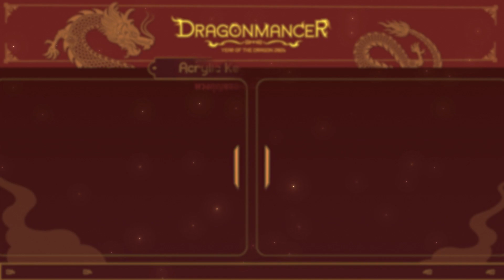🎉DRAGONMANCER SPECIAL MERCHANDISE 🎉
ได้ตั้งแต่วันที่ 16 มกราคม 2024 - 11 กุมภาพันธ์ 2024

🐘 Anya A. Marshall